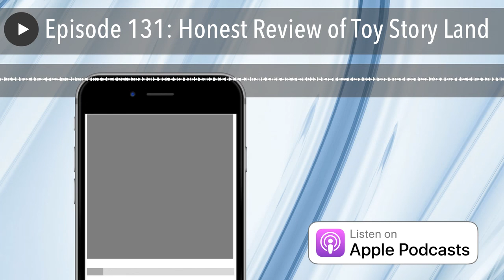Episode 131: Honest Review of Toy Story Land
I have to be honest, I went into Toy Story Land skeptically. I didn't think it looked like much from the photos & videos. So what did I think in person? Just click play! Read More...